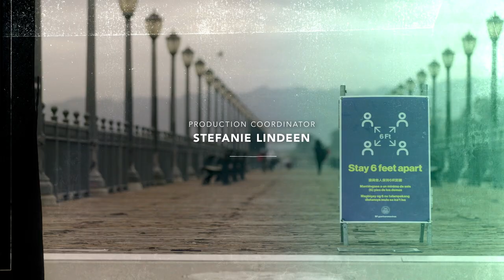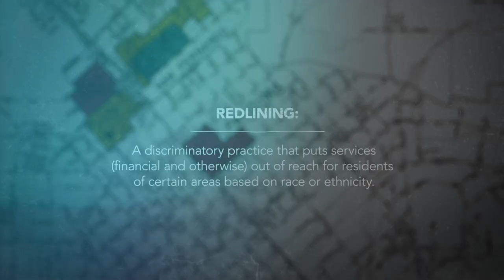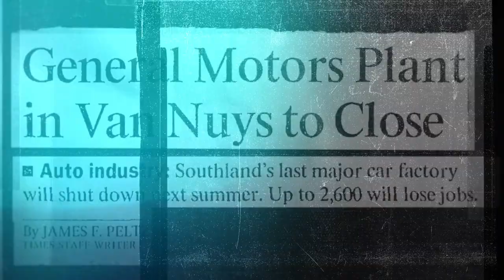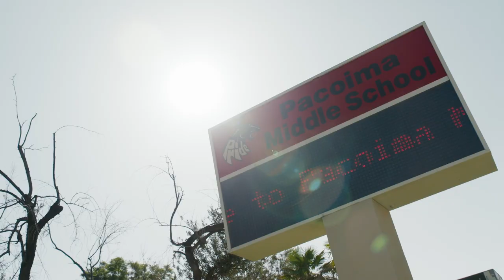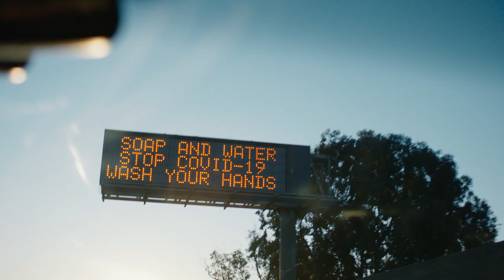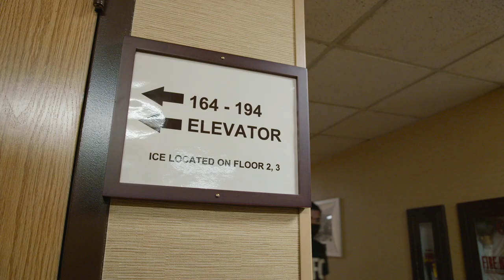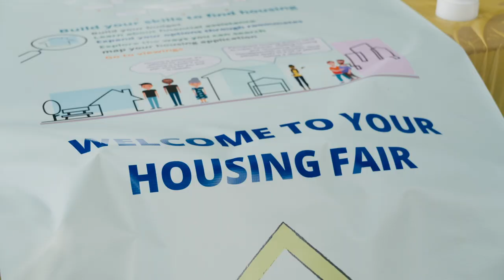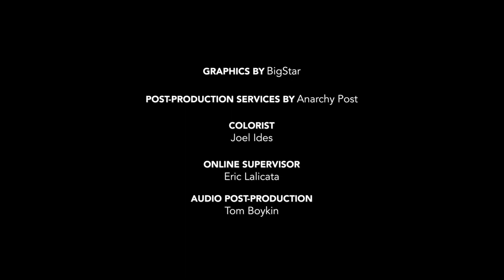The Way Home - S2 E3 - Repercussions of Racism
The Way Home is a short-form documentary series that examines the homelessness crisis in America.

Repercussions of Racism documents LA Family Housing's unprecedented efforts to get an entire encampment of homeless individuals off the streets and into a Project Roomy hotel. Most of the people living in this camp are black, and several of them grew up in this region of the San Fernando Valley because, for decades it was one of the only places where Black Americans were allowed to buy homes.

Director:
Camille Servan-Schreiber

Producers:
Don Hardy, Shawn Dailey, Camille Servan-Schreiber